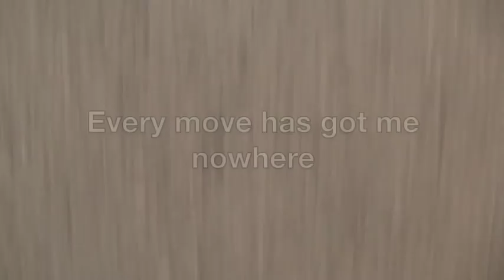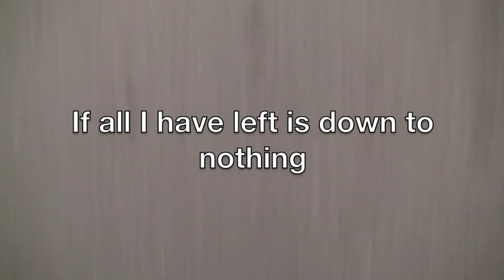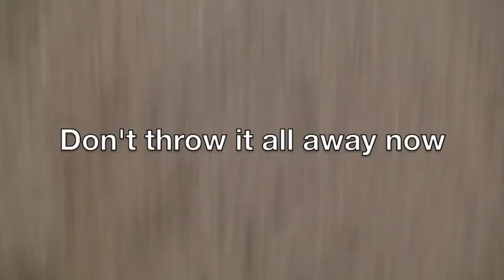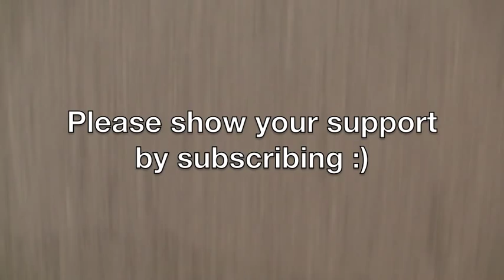Satellites & Sirens - Run Away (Official Lyric Video)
Check us out on the road!!

Written by: Geoff Hunker, Brandon Owens, Rusty Varenkamp, David Troyer
Produced, Engineered and Mixed by: Rusty Varenkamp at Conservatory Park
Mastered by: Brad Blackwood at Euphonic Masters